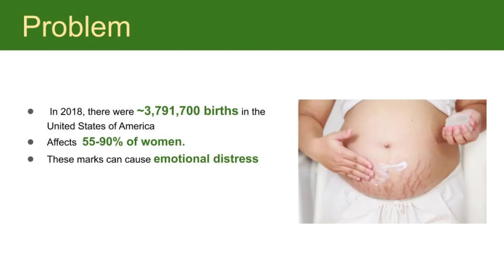Striae Away Pitch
A short pitch on our project, Striae Away